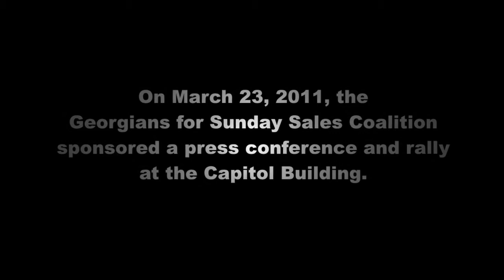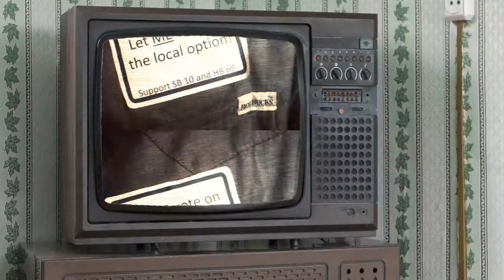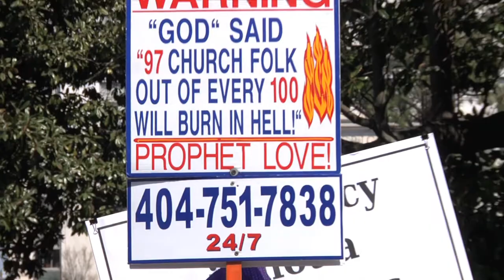Ale Sharpton's Cruisin' For A Brewsin': Sunday Alcohol Sales Rally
Burgeoning beer authority "Ale Sharpton" releases the first of many episodes from his new show, Cruisin' For A Brewsin'. This time, he is covering a rally to push for the right for counties to vote on Sunday Alcohol Sales in Georgia held at the State Capitol. Great interviews and awesome production spiced with humor!